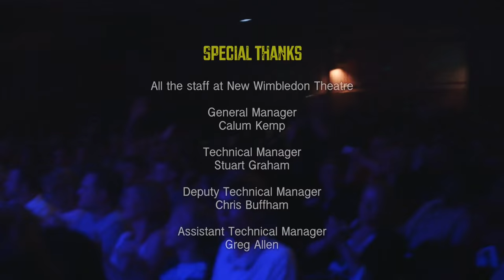TRUCE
Summer Showcase 2015 produced by WCTT & ATG Creative Learning at New Wimbledon Theatre.